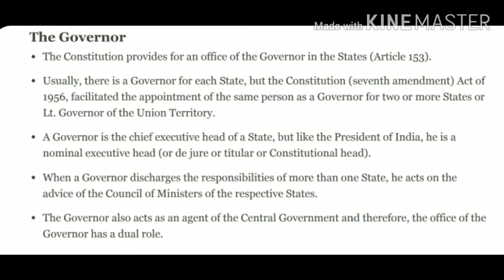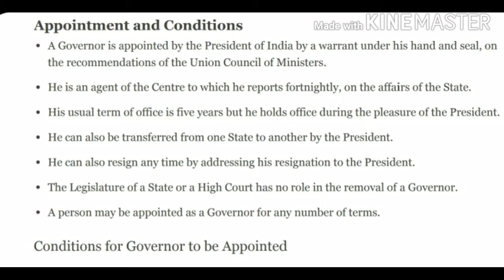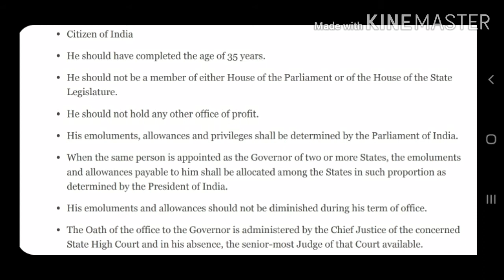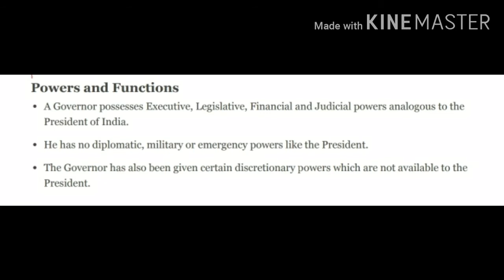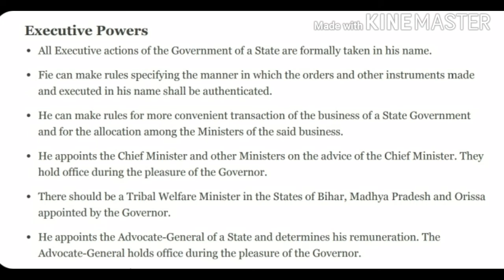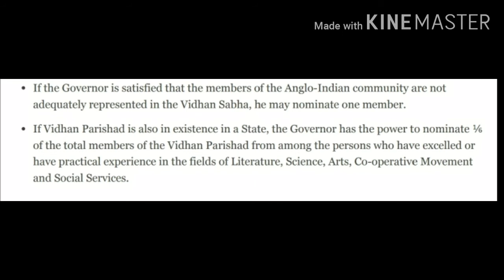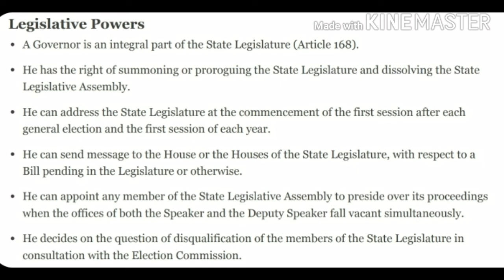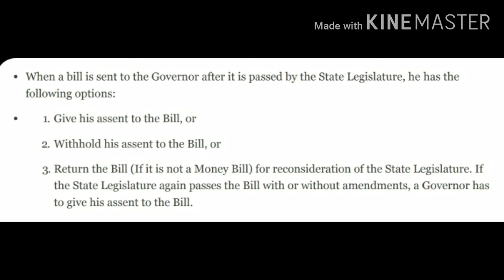The appointment of governor and their important function/गवर्नर की नियुक्तिऔर उनके महत्वपूर्ण कार्य।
In this video we will talk about the works of governor and their relation with the chief minister and the judges of the state and their involvement in the appointment of the judges in the High Court and also in the appointment of the ministers in the state so in in in the State Governor play a majority in all words to understand the words of state we need to understand the words of the Governor so in this video we will discussed about all important work functions of the Governor and their relation with the the other state executive and legislative/इस वीडियो में हम राज्यपाल के कार्यों और राज्य के न्यायाधीशों के साथ बात करेंगे और उच्च न्यायालय में न्यायाधीशों की नियुक्ति में उनकी भागीदारी और राज्य में मंत्रियों की नियुक्ति में भी गवर्नर के भागीदारी की चर्चा करेंगे, और भी गवर्नर के कार्य से संबंधित बहुत सारी जानकारियां यहां उपलब्ध है।